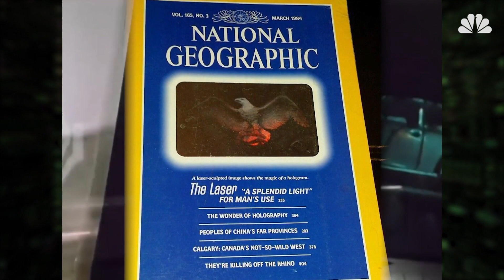Holographic Augmented Reality Might Take Off In 2018, When Did Holography Arrive? | Mach | NBC News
Holography dates back to 1947, when scientist Dennis Gabor developed the concept. Today holography is used for all sorts of applications and along with augmented and virtual reality it might soon become how we experience our world.